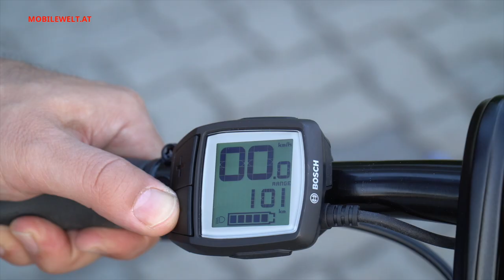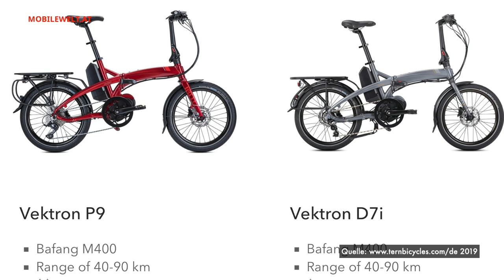Tern Vektron 2021 E-Faltrad erste Infos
Tern verfeinert das E-Faltrad Vektron für den Modelljahrgang 2021. Die Modellpflege umfasst sowohl optische Details wie die adaptierte Farbpalette als auch technische Aspekte beim Antrieb. Außerdem wird ein im Alltag sehr störendes Hoppala des abgelösten Modells beseitigt. Die Infos dazu im Video.